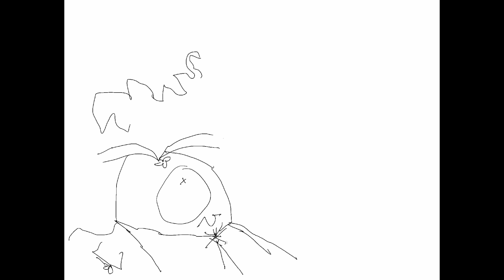Claytoonz, Episode 2231, Loser Kicks USA